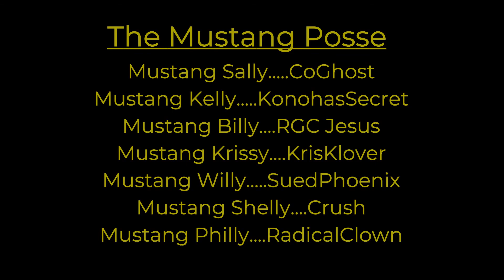Last Stand of Bronco and OneEye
Two career criminals meet their match in the town of Valentine. A classic old west showdown where only one can survive with a twist of fortunate and fate.

Interested in making original stories with RDR as a director, writer, or actor? Contact